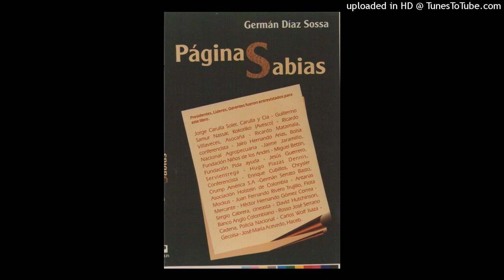647. LAS PERSONAS JUNTAN TODOS SUS ERRORES, Y CREAN UN MONSTRUO QUE LLAMAN SUERTE O DESTINO.